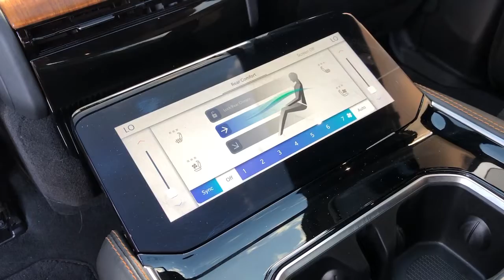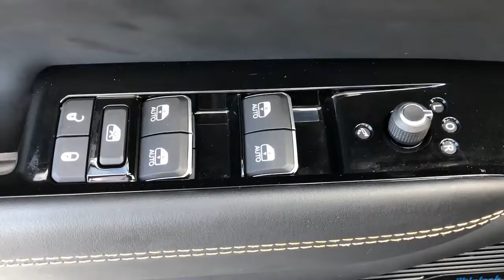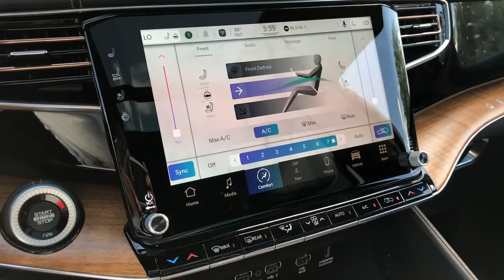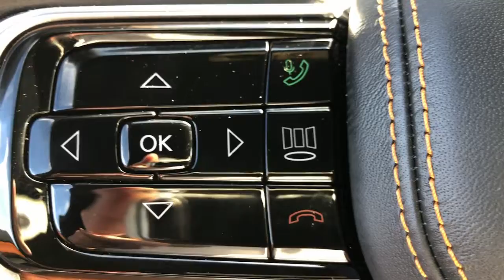2022 Jeep Grand Wagoneer Granbury, Fort Worth, TX NS110509C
Diamond Black Crystal Pearlcoat Used 2022 Jeep Grand Wagoneer available in Granbury, Texas at Mike Brown CDJR. Servicing the Fort Worth, TX area.
2022 Jeep Grand Wagoneer Series III - Stock#: NS110509C - VIN#: 1C4SJVGJ9NS110509

Shottenkirk CDJR
4970 East Highway 377

Clean CARFAX. CARFAX One-Owner. Priced below KBB Fair Purchase Price! Diamond Black Crystal Pearlcoat 2022 Jeep Grand Wagoneer Series III 8-Speed Automatic 6.4L V8 4WDbrbrbrFor more information contact one of our Internet Managers at to set up your VIP Test Drive.. At SHOTTENKIRK CDJR Granbury located in Granbury, TX all of our Pre-Owned vehicles go through a 100 point plus inspection. The oil and filter are changed, complete brake inspection, tire rotation, safety inspection and all fluid levels are topped off. If we find anything that needs attention we address the issue and fix it. So buy with confidence that you are getting a quality vehicle. We can do a complete walk around for you over the phone. Trade ins are always welcomed. We offer financing from over 25 finance and credit unions locally and nationally. SHOTTENKIRK CDJR 4970 E HWY 377 GRANBURY TEXAS 76049.